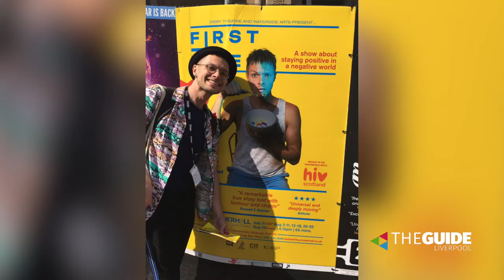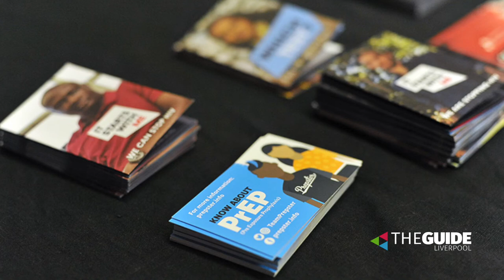We chat with It's A Sin's Nathaniel Hall about his new show, First Time | The Guide Liverpool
It’s A Sin actor Nathaniel Hall can’t wait to arrive in Liverpool next week to star in his autobiographical show, First Time…

Because it isn’t his first time in the city.

“I used to work in Liverpool for an amazing theatre company, 20 Stories High in Toxteth,” he says. “And I love Liverpool. I could walk from Lime Street to Toxteth with my eyes shut, going through the Georgian Quarter.

“I love walking up and down Bold Street, meandering along and grabbing a coffee, and I’ve got fond memories of the gay village and going to Garlands.  It’s a fantastic city.”